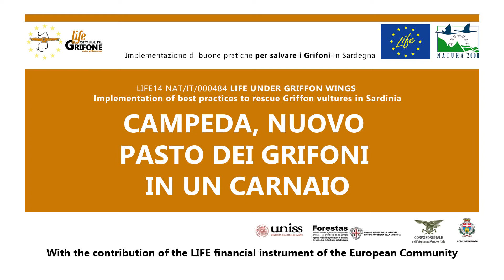Campeda, nuovo pasto dei grifoni in un carnaio aziendale